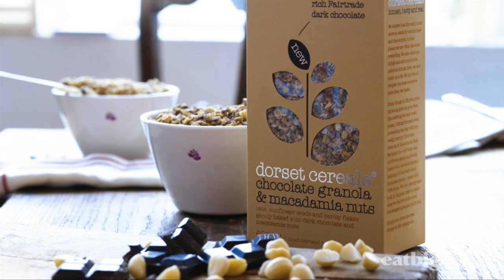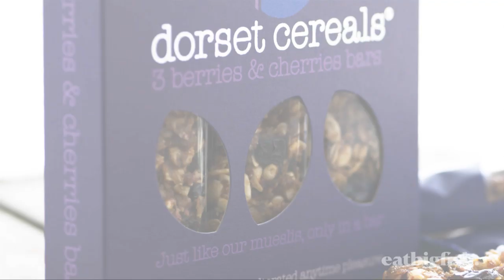Building A Brand Without Advertising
Perry Haydn Taylor, founder & creative director of design consultancy Big Fish (no relation), has worked with many well known premium brands such as Gu, Dorset Cereals, Charlie Bighams and most recently Yeo Valley.

Here Perry gives his perspective on how to build brands without advertising and explains Big Fish's concept of 'Pack-vertising' whilst looking at how it was applied to their work on Dorset Cereals.